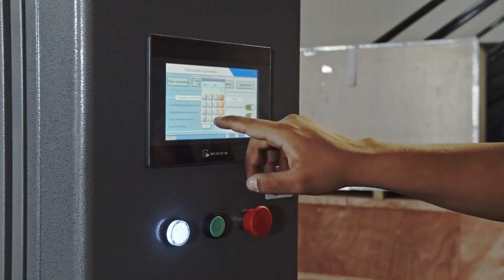Paletizadora Automática - BL2000P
A Paletizadora Automática BL2000P é a solução perfeita para envolver produtos em paletes com filme stretch, garantindo segurança, limpeza e proteção contra umidade durante o transporte ou armazenamento. Com um visor IHM sensível ao toque e funções avançadas, como pré-estiramento e medição automática de altura, a BL2000P embala de forma padronizada e eficiente, com produtividade de 20 a 40 paletes por hora.

Essa máquina é ideal para empresas que desejam simplificar seu processo de embalagem e aumentar a segurança dos operadores, atendendo a diversos segmentos, incluindo indústrias de alimentos, cosméticos, medicamentos, madeira e aço.